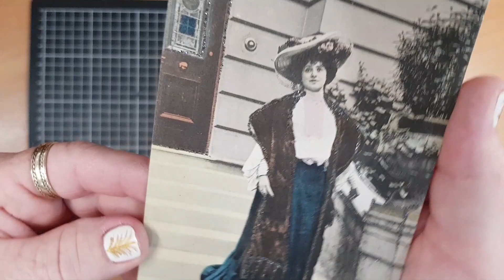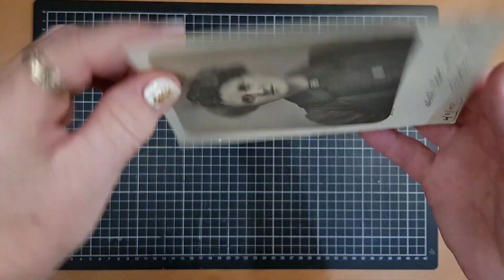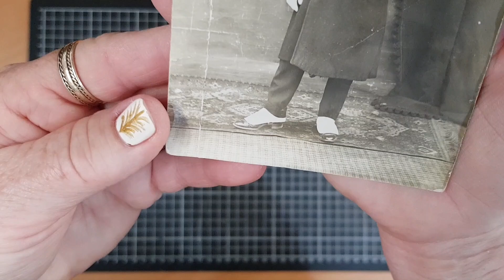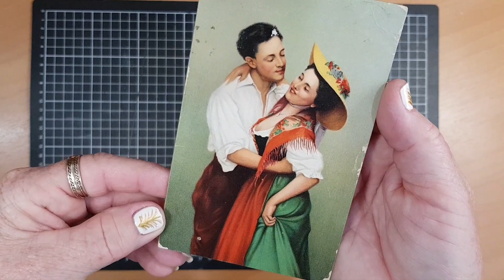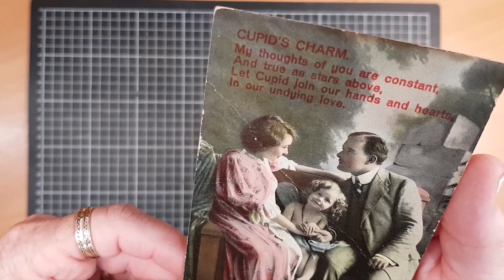Vintage Postcard show and tell.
Few more vintage postcards from my collection.